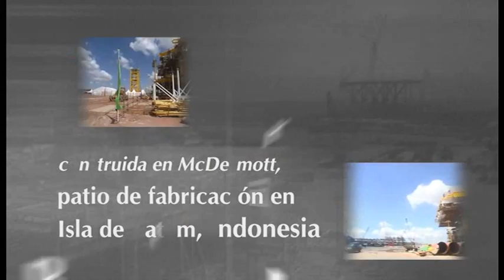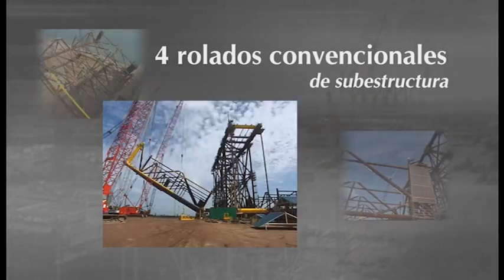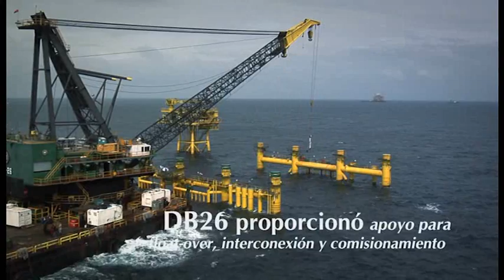McDermott - Plataforma de Proceso Arthit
Gracias a la eficiente integración de los recursos de McDermott en todo el mundo y a la tecnología de instalación float-over, se aseguró el cumplimiento del programa de esta gran superestructura costa afuera de Tailandia. McDermott realizó construcción, carga, pre-comisionamiento, transporte, instalación float-over e interconexión de esta superestructura integrada de 17,000 toneladas y de la subestructura de 5,000 toneladas. El proyecto de Plataforma de Proceso Arthit fue una importante iniciativa para el desarrollo de los recursos de gas natural en el Golfo de Tailandia.